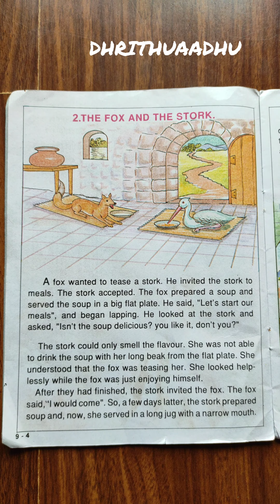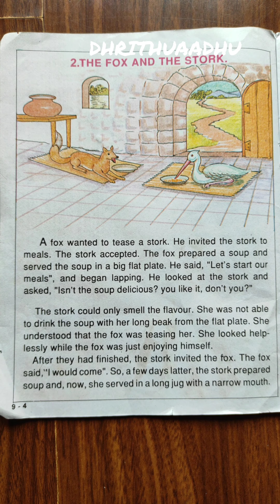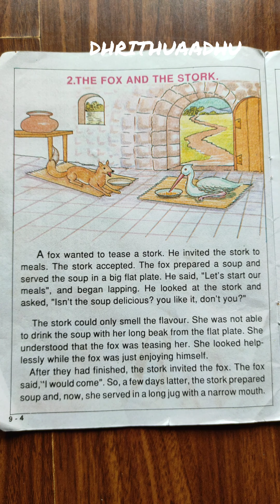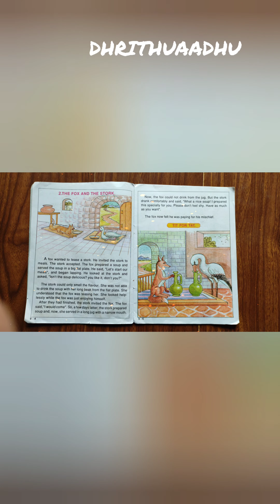The Fox and the Stork - Read Aloud Story with Tamil translation for Children- TamilTranslatedStory#4